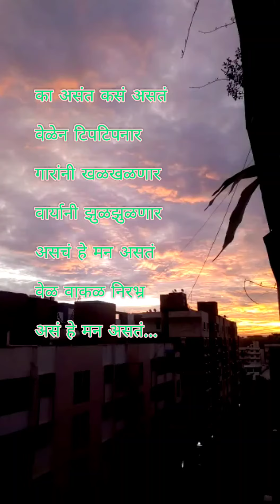सकसकळी पहाट व अचानक ,सुचलेले माझे चार शब्द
नमस्कार मित्रांनो आज सकाळची पहाट व अचानक सुचलेले चार सुंदर शब्द
ही कविता मी स्वता बनवलेली आहे ।
कृपया तुम्हाला विडिओ आवडल्यास विडिओ ला लाईक करा
कंमेंट करा share करा
हा व्हिडिओ मी स्वता बनवलेला असून जर कोणी या विडिओ चा वापर केला तर त्यांच्या वर कायद्याप्रमाणे कारवाई करण्यात येईल।
धन्यवाद।।।।
मराठी साहित्य
मराठी भाषा
मराठी कविता
मराठी माणूस
मराठी सिनेमा